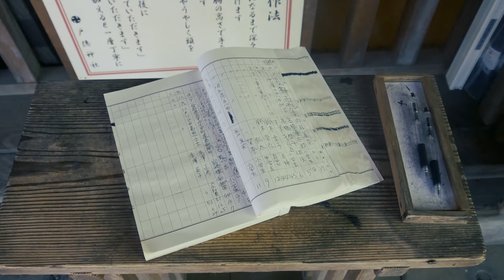Santuario Togakushi (戸隠神社) - Prefettura di Nagano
Collocato sulle montagne a nord-ovest di Nagano, il Santuario Togakushi è una vera e propria oasi di pace, dove il silenzio è interrotto solamente dal soave fruscio del vento, che al mattino spazza via la foschia e permette ai raggi del sole di addentrarsi tra la fitta vegetazione, creando un’atmosfera mistica, a tratti surreale.

Track: I Need to Start Writing Things Down
Artist: Chris Zabriskie